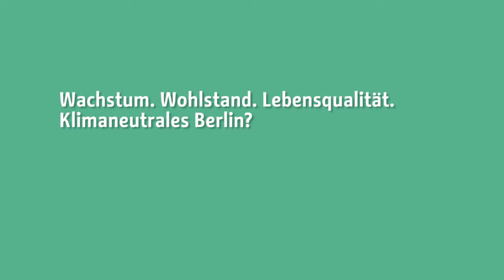3. Stadtforum Berlin 2015 - Prof. Schneidewind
Wachsende Städte als Wegweiser zur Klimaneutralität

3. Stadtforum Berlin - Vortrag Prof. Schneidewind am 5. November 2015, Berlin

-Film: Suprafilm, Bochum